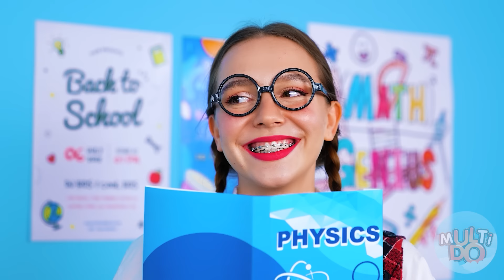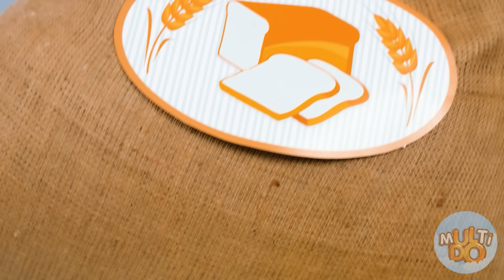कड़ा लुका छिपी चैलेंज #3 Multi DO Challenge